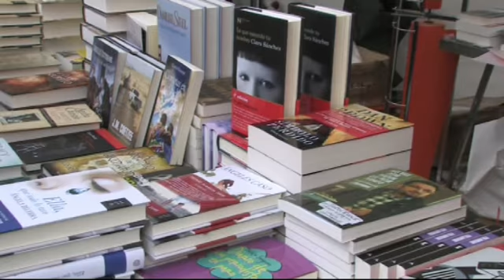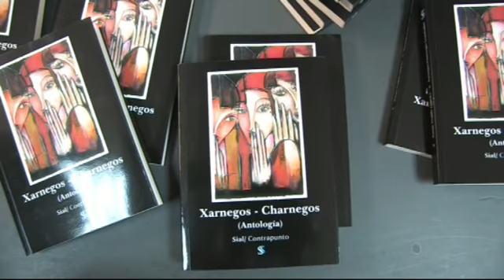Diada de Sant Jordi a Castelldefels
La plaça de l'Església de Castelldefels es va convertir un any més en l'epicentre de la celebració de la diada de Sant Jordi